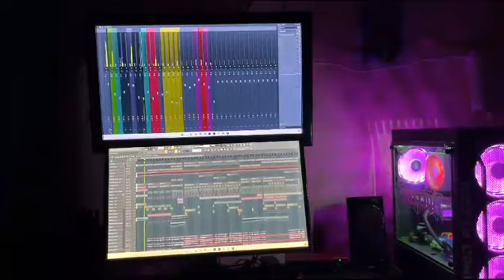iuh lud iuh lud ha u prah khasi song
jing jop u prah

vpp song

ha u prah